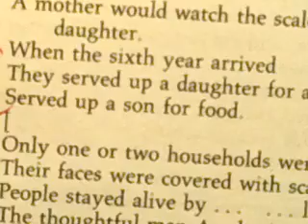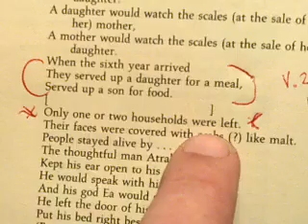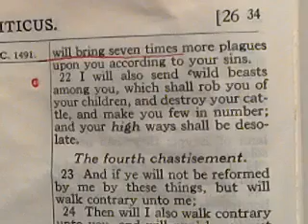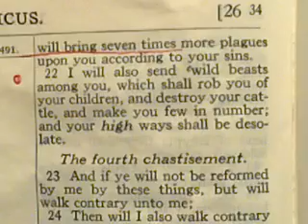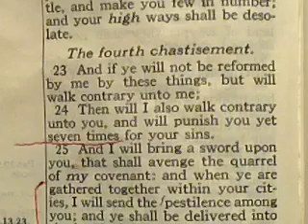RE-PROGRAM / SERPENT EGG prt44